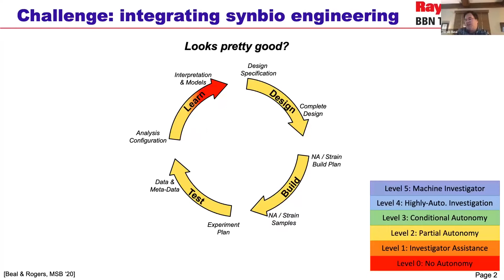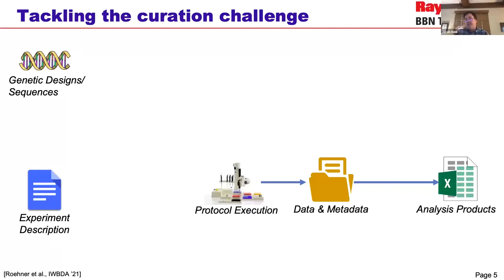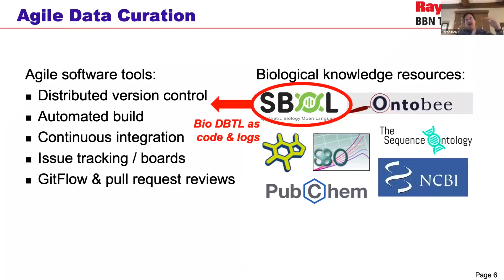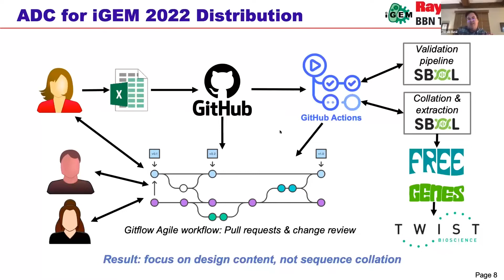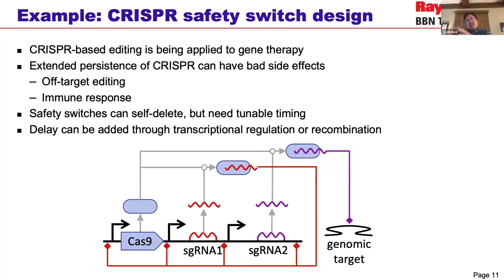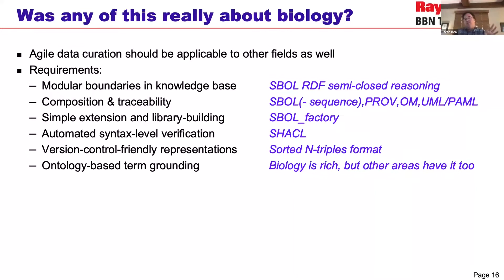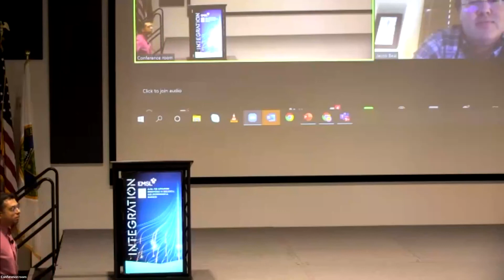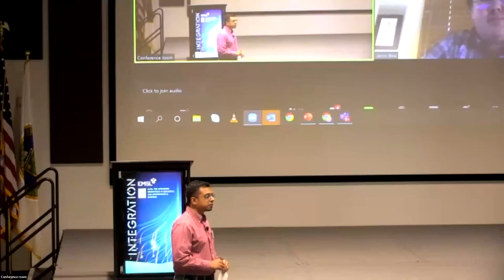Integrating DBTL with Agile Data Curation | 2022 EMSL User Meeting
Jake Beal, with Raytheon BBN, presented the following presentation at the 2022 EMSL Integration meeting:
"Integrating DBTL with Agile Data Curation"